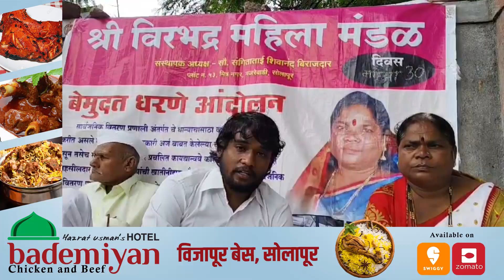आर बी दयावान बहुउद्देशीय सामाजिक संस्थेच्या वतीने संगीता बिराजदार यांना जाहीर पाठिंबा देण्यात आला..!